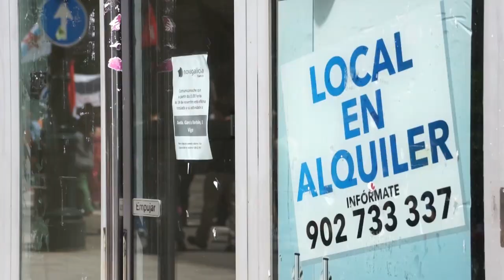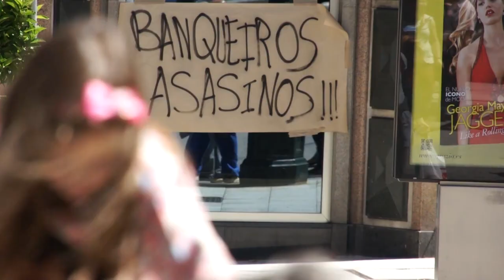Pobos contra a troika (Vigo, 1/06/13)